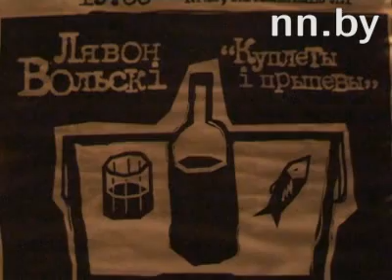прэзентацыя песні Лявона Вольскага "Такога няма нідзе"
прэзентацыя песні  Лявона Вольскага "Такога няма нідзе" ў межах праекта "Куплеты і прыпевы". Выконваецца разам з Паўлам Трацяком. Фальварак "Добрыя мыслі", 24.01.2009 Мінск